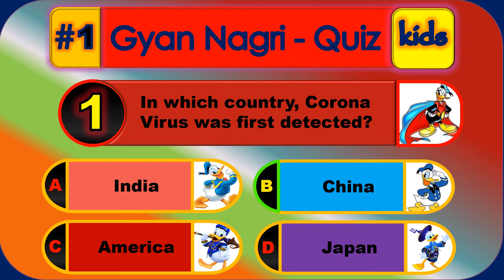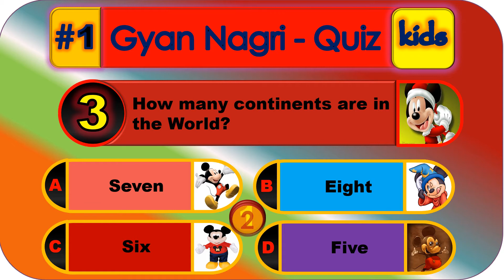General Knowledge Questions for Kids #1 | Quiz for Kids | Kids Study online | Gyan Nagri Quiz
Hope you like the contents for your Kids.

For suggestion/improvement,  please comments.